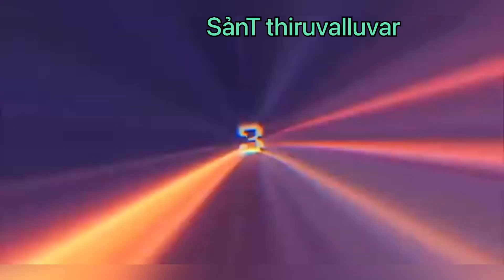भारत की 5 बडी मूर्ति || सबसे विशाल और विराट || India’s Top 5 Tallest Statues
Guys in this video we are talking about India’s  top 5 tallest statues you will know all details in this video if you like the video then please like the video and my channel Hemant Tech